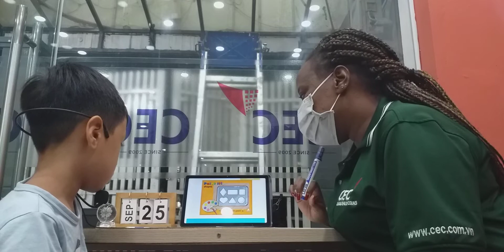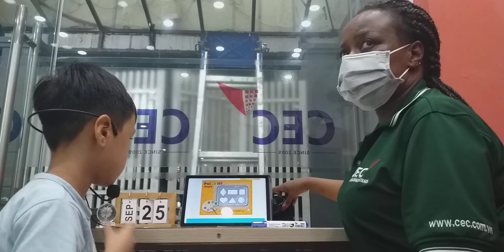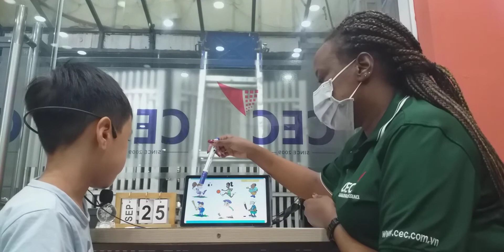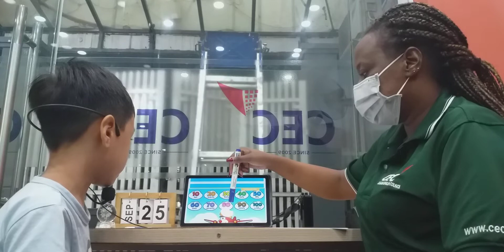CEC VQ2 | KG2H | VIDEO TEST 2 | GIA HƯNG